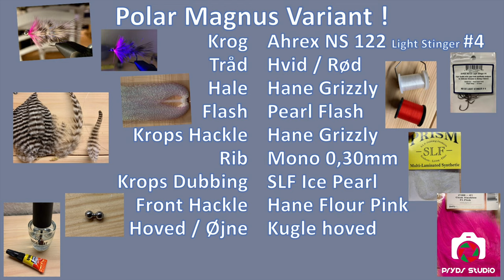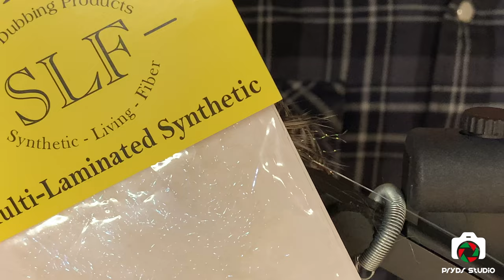Polar Magnus Variant 🎣 Binde video 🎥 Havørred 🐟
Polar Magnus Variant, her er mit bud på den, rigtig fin vinter flue der SKAL være i vinter boksen 🎣

Materialer:
- Krog, Ahrex NS 122 Light Stinger #4
- Tråd, Hvid / Rød
- Hale, Hane Grizzly
- Flash, Pearl
- Krops Hackle, Hane Grizzly
- Rib, Mono 0,30mm
- Krops Dubbing, SLF Ice Pearl
- Front Hackle, Hane Fl. Pink
- Hoverd/Øjne, Kugle kæde